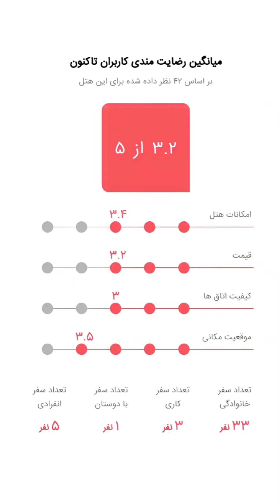هتل ایران کیش ⭐⭐⭐⭐⭐ / هتل ایران / تور کیش / تورکیش / جزیره کیش / کیش / kishisland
جهت رزرو تماس بگیرید :    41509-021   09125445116
هتل بین المللی پنج ستاره ایران، واقع در قلب جزیره زیبای کیش و در دو برج مجزا در سال ۱۳۹۳ بنا گردیده است. هتل دارای ۱۲۸ باب اتاق با امکانات رفاهی مناسب بوده که ضلع شمالی آن مشرف به دریا و ضلع جنوبی رو به جزیره و مشرف به پارک بزرگ جزیره می‌باشد. دسترسی مناسب مجموعه به ساحل و مراکز خرید جزیره از جمله بازار مروارید و همچنین کارتینگ کیش از مزایای این مجموعه می‌باشد. هتل ایران با معماری مدرن و امکانات عالی با کادری مجرب و آموزش دیده پذیرای میهمانان گرامی می‌باشد.